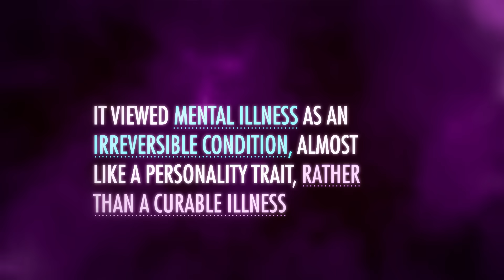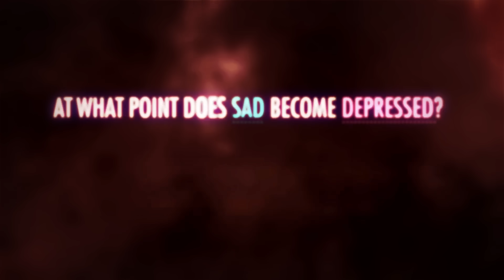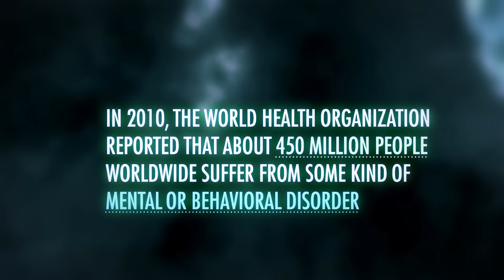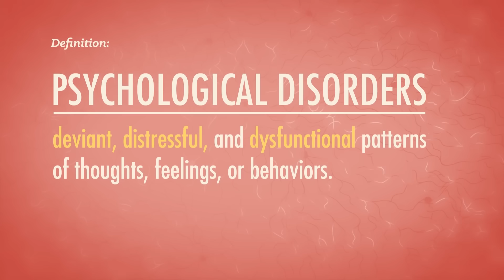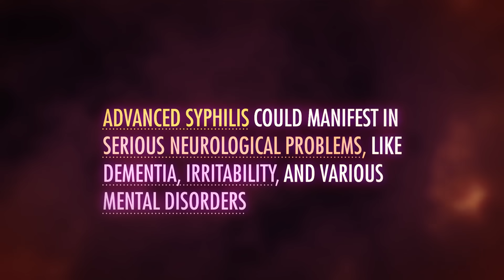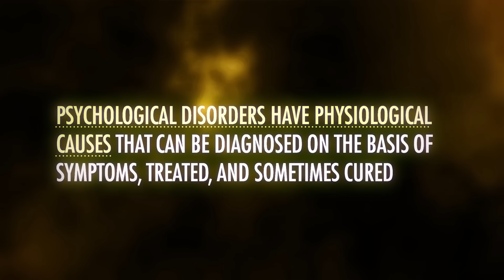Psychological Disorders: Crash Course Psychology #28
In this episode of Crash Course Psychology, Hank takes a look at how the treatment for psychological disorders has changed over the last hundred years and who is responsible for getting us on the path to getting us here.

Chapters:
Asylums 00:00
David Rosenhan's Pseudopatient Experiments 0:43
How do we classify psychological disorders? 2:29
Psychological Disorders 3:26
Deviant Thoughts & Behaviors 4:06
Distress & Dysfunction 4:53
Medical Model of Psychological Disorder 5:20
Biopsychological Approach to Psychological Disorders 6:12
The DSM-5 7:09
Review & Credits 9:25